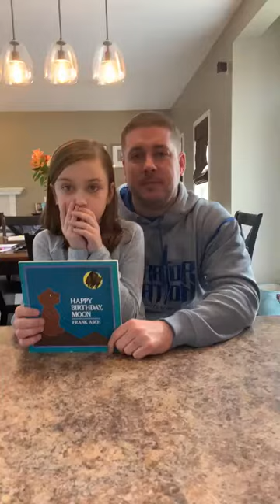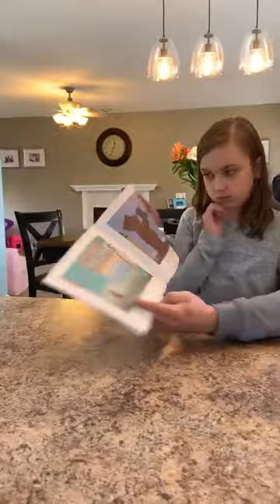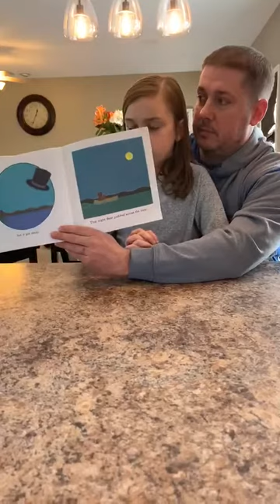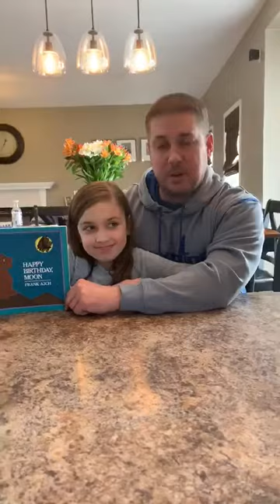April 6, 2020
Mr Frenzel and Maddie!